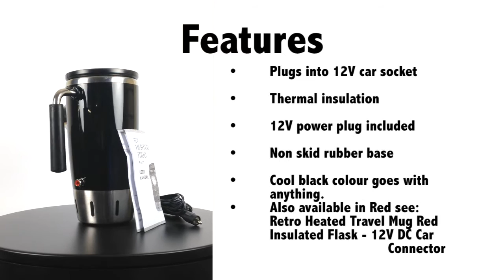Retro Heated Travel Mug Black - Insulated Flask - 12V DC Car Connector